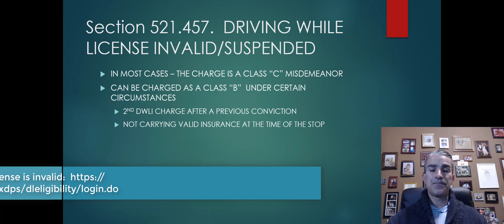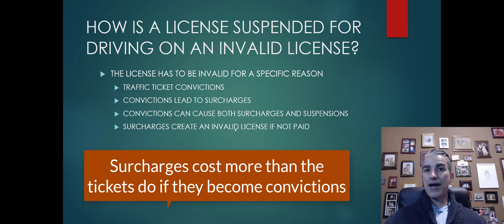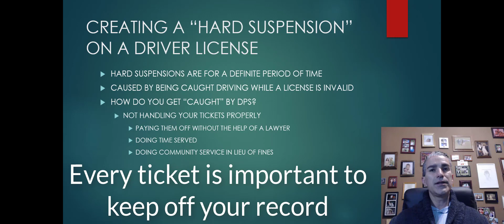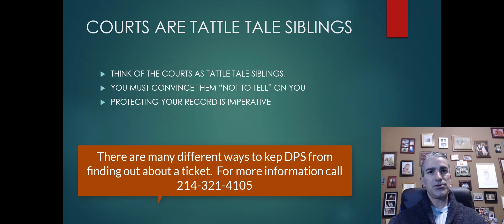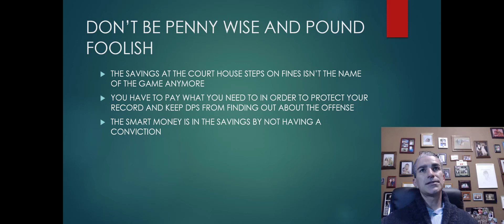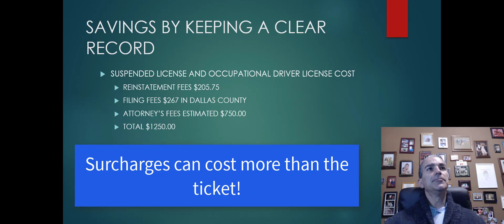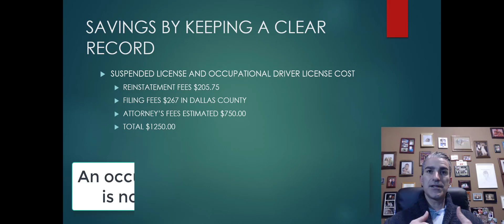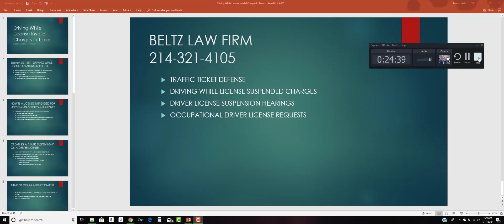Driving While License Invalid And Suspended Charges In Texas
Understanding driving while license invalid and suspended charges in Texas and how to avoid them